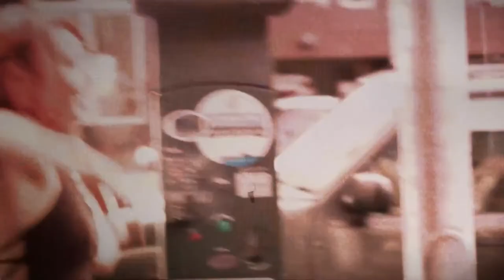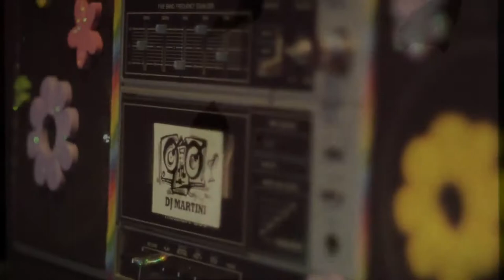Heaven till Dawn-Aiyo (CLIP VIDEO)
Heaven till Dawn-Aiyo (FUNK-DEEP HOUSE)

On this channel you will find all kind sort of music.
I often add new music.
For some music I do the video editing myself.

Sur cette chaîne, vous trouverez toutes sortes de musiques.
J'ajoute souvent de nouvelles musiques.
Pour certaine musique je fais moi-même le montage vidéo.